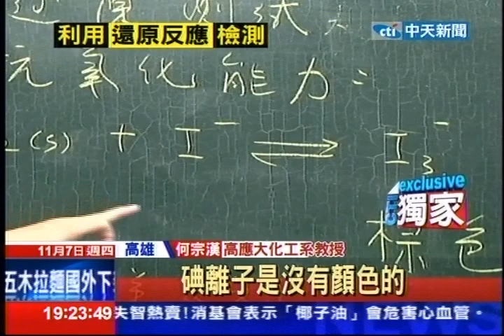中天新聞》保養品有無「維他命C」 碘酒一試就知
中天新聞》百貨公司週年慶，保養品熱賣，但是你知道買的保養品到底是不是真有效果，化工系教授表示，一瓶碘酒就能測試保養品中究竟有無抗氧化或是美白成分，實驗發現，標榜美白的乳液加上碘酒後，若是真的有含維他命C，就會與碘酒產生「氧化還原反應」，讓原本棕色的碘酒還原成透明。